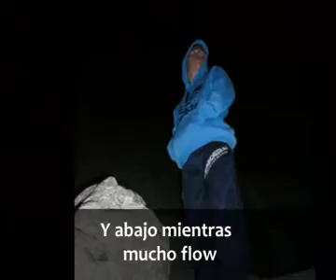Tafad Pedriza Septiembre 09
Grupo de cinco amigos que se van a pasar un dia a la pedri. Despues del pateo hasta el yelmo un poco de escalada nocturna y vivaqueo para descansar. A la mañana siguiente les espera la escalada al Yelmo